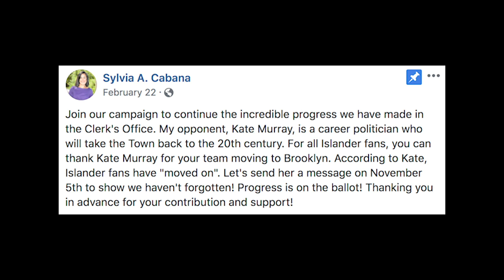Kate Murray Package Final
JRNL 080 - Online Journalism
All photos were taken by me unless otherwise specified.